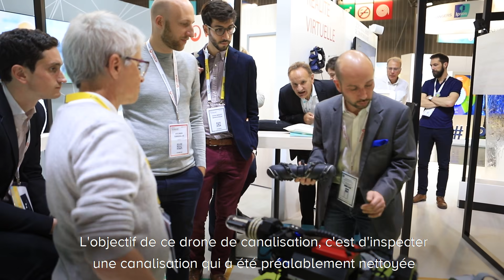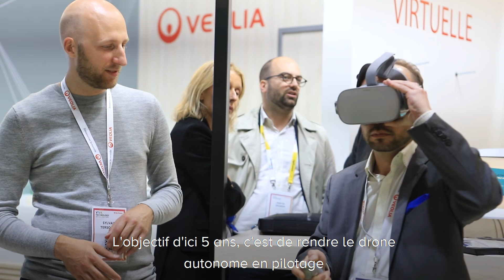Veolia - Démonstration du drone CYCLOPE à Vivatech 2019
Hugues Perret, chef de projet produit chez SARP nous présente le drone CYCLOPE sur le stand Veolia lors du salon Vivatech 2019.